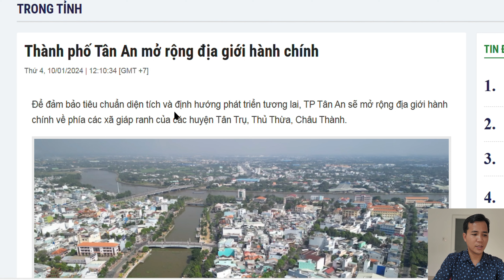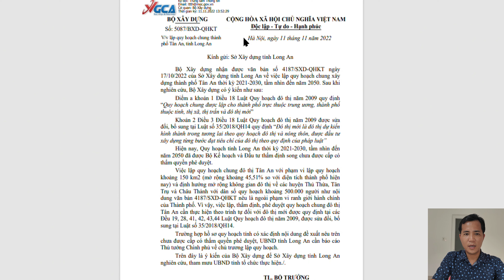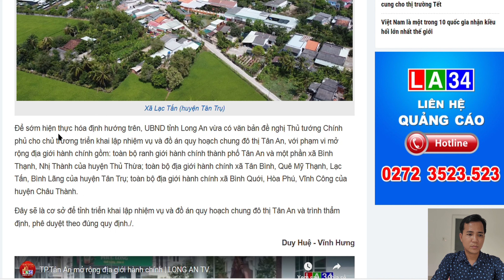Thành Phố Tân An mở rộng địa giới gấp 2 lần ? Thông tin Quy Hoạch mới hấp dẫn nhà đầu tư.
Thành phố Tân An mở rộng địa giới hành chính
Để đảm bảo tiêu chuẩn diện tích và định hướng phát triển tương lai, TP Tân An sẽ mở rộng địa giới hành chính về phía các xã giáp ranh của các huyện Tân Trụ, Thủ Thừa, Châu Thành.
Quy hoạch tỉnh Long An thời kỳ 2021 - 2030, tầm nhìn đến năm 2050 đã xác định: “thành phố Tân An đến năm 2030 là đô thị loại I; là trung tâm chính trị - hành chính - đô thị hạt nhân - đô thị vệ tinh của Thành phố Hồ Chí Minh; là trung tâm thương mại, dịch vụ, công nghiệp công nghệ cao, hiện đại phía Đông Bắc của vùng đồng bằng sông Cửu Long; là đô thị cửa ngõ giữa vùng Đông Nam Bộ và vùng đồng bằng sông Cửu Long”. Đồng thời, thành phố Tân An sẽ đảm bảo diện tích tự nhiên từ 150 km2 trở lên
Để sớm hiện thực hóa định hướng trên, UBND tỉnh Long An vừa có văn bản đề nghị Thủ tướng Chính phủ cho chủ trương triển khai lập nhiệm vụ và đồ án quy hoạch chung đô thị Tân An, với phạm vi mở rộng địa giới hành chính gồm: toàn bộ ranh giới hành chính thành phố Tân An và một phần xã Bình Thạnh, Nhị Thành của huyện Thủ Thừa; toàn bộ địa giới hành chính xã Tân Bình, Quê Mỹ Thạnh, Lạc Tấn, Bình Lãng của huyện Tân Trụ; toàn bộ địa giới hành chính xã Bình Quới, Hòa Phú, Vĩnh Công của huyện Châu Thành.

Đây sẽ là cơ sở để tỉnh triển khai lập nhiệm vụ và đồ án quy hoạch chung đô thị Tân An và trình thẩm định, phê duyệt theo đúng quy định./.